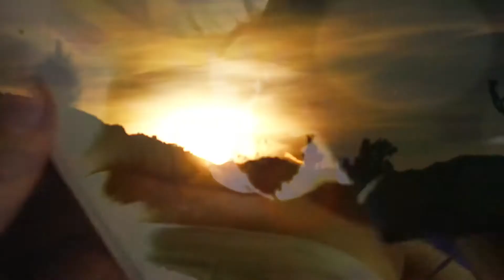The Orange Kyte Distractions